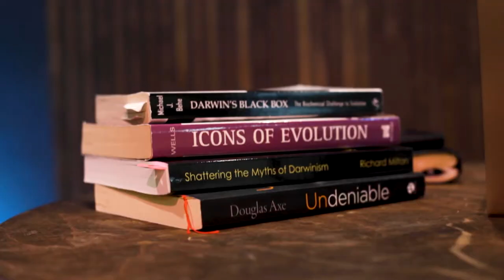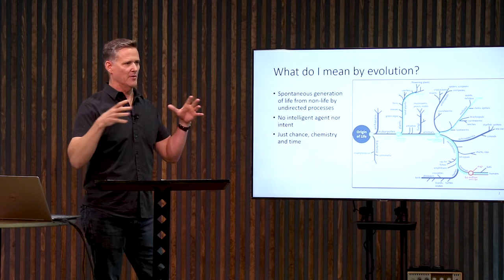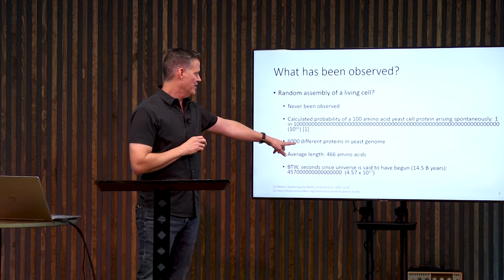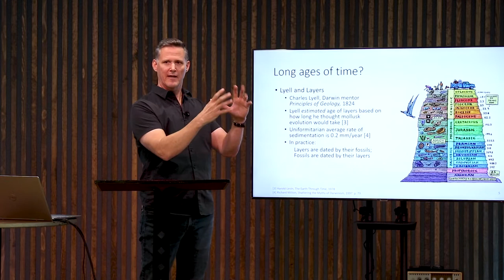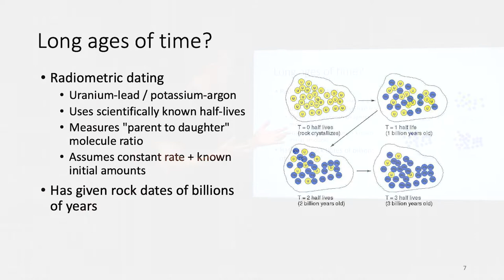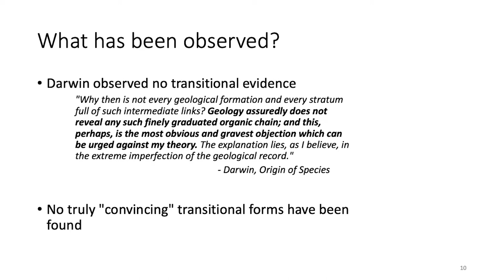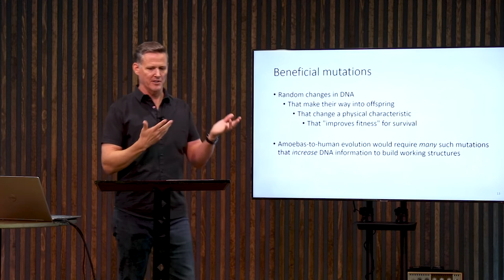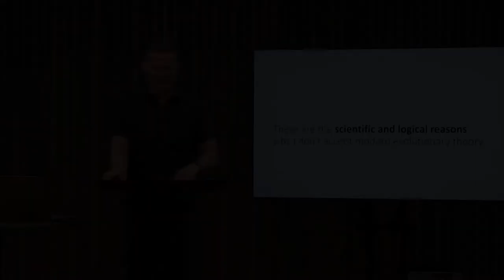Is Evolution Scientific? | Foundations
Many people have been convinced that God is not necessary for the creation of life as we know it. Even many Christians accept or grapple with evolution, based on its seeming evidence and widespread acceptance. But what is that evidence, and is it even scientific? In this session of Foundations, Mark Wallace, a computer scientist and former evolutionist, explains his scientific reasons for why he does not accept modern evolutionary theory.